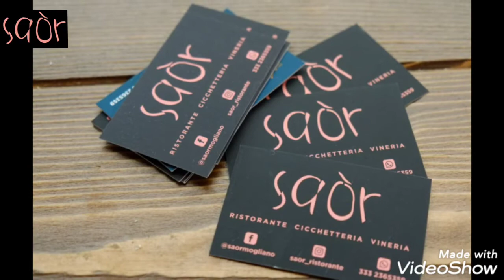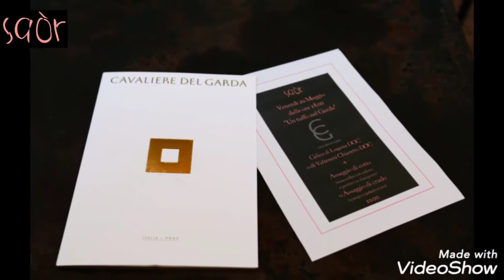saor cavalieri del Garda